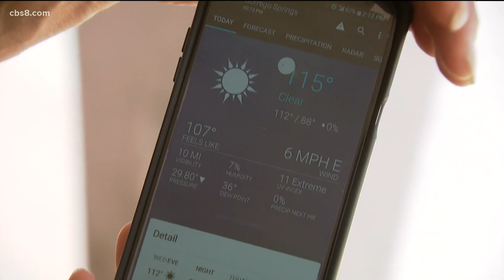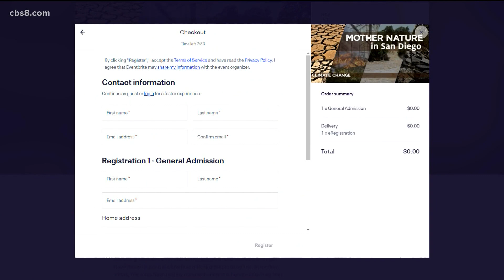Geologist Pat Abbott shares new lecture 'Mother Nature in San Diego'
You may have watched Dr. Patrick Abbott on CBS News 8 talking about a natural disaster in San Diego or around the world.